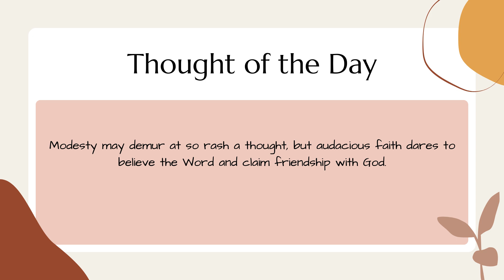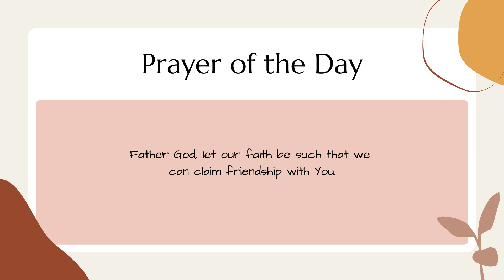He Is Our Friend : Daily Bible verse, Daily thought, Devotional & Prayer